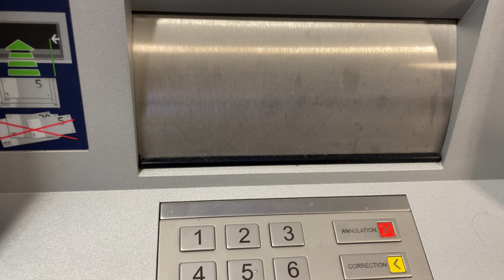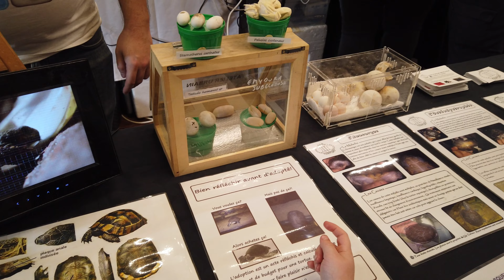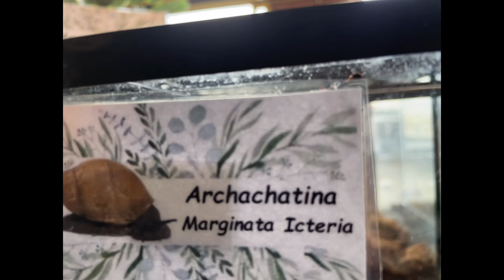Bourse aux reptiles d'hiver - Béthune 2023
Petit Vlog sur ma visite à la Bourse aux Reptiles d'hiver de Bethune 2023 qui s'est tenu le 5 Février 2023 à Auchan Bethune.
Beaucoup trop d'achat pour mon porte monnaie dont je vous fais les présentations en fin de vidéo !